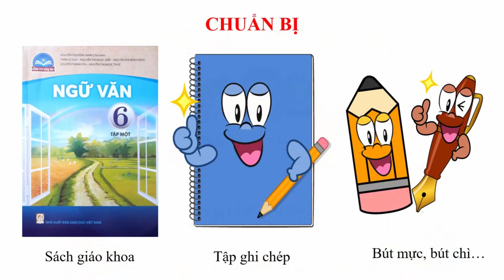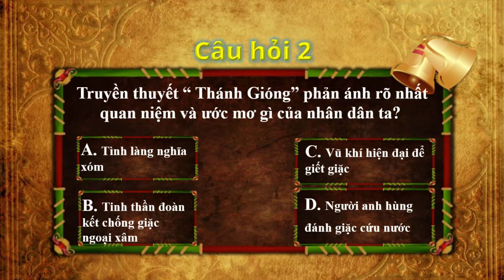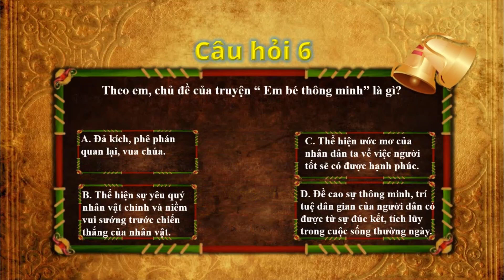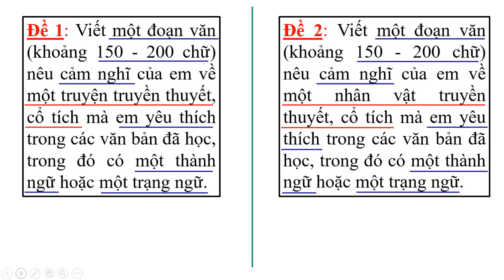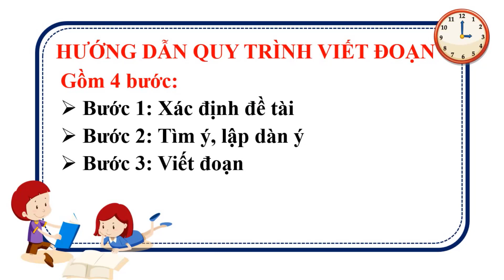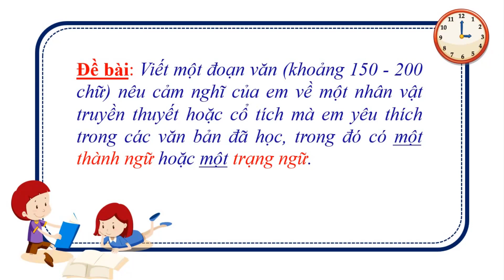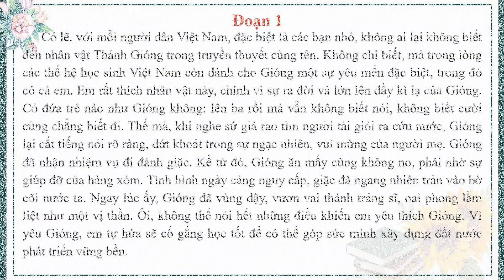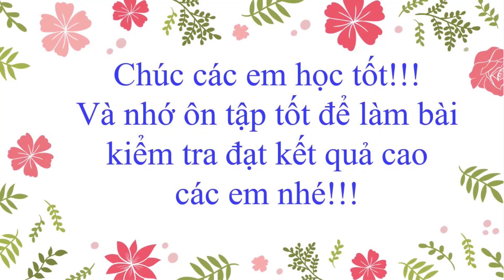TUẦN 10 TIẾT 2 VĂN 6 ÔN TẬP VIẾT ĐOẠN VĂN NGẮN